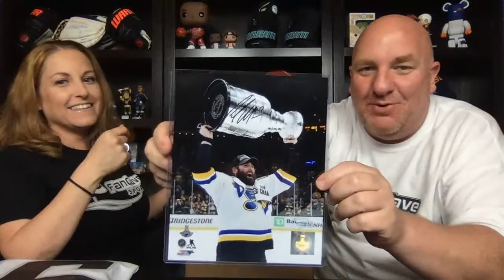Unboxing a $1000 Fan Cave Sports Autograph Mystery Box!